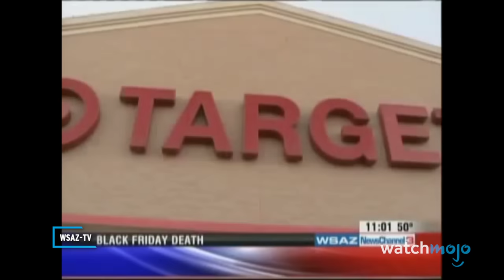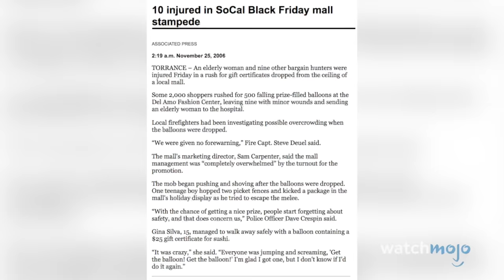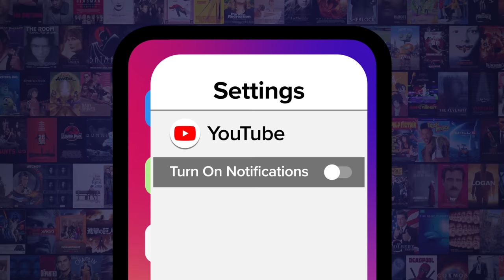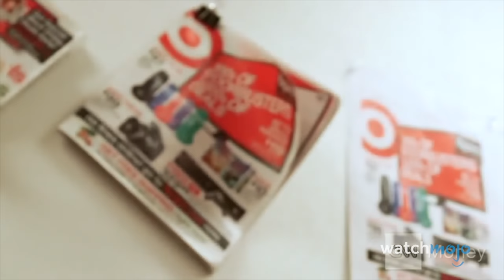20 Most Insane Black Friday Incidents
From riots and stampedes to parking spot disputes gone wrong, nothing good ever seems to come from Black Friday. For this list, we're looking at violent outbreaks, fights and accidents that have turned a shopping holiday into utter madness. Our countdown includes Urban Outfitters Riot (2011), Marine Injured at Best Buy (2010), Late Night Mugging (2011), Stampede Kills Walmart Employee (2008), and more. What do you think of Black Friday?